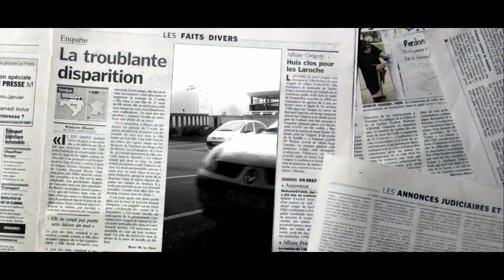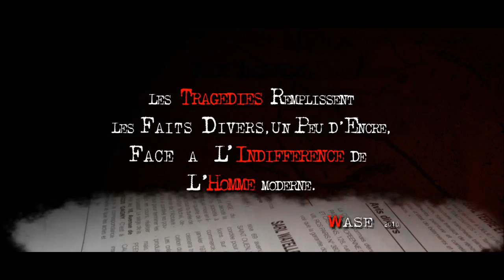WASE - Tragédie des Temps Modernes - Old Timer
WASE "Tragédie des Temps Modernes", extrait de son album "OLD TIMER", toujours disponible en téléchargement, et  bacs Virgin, fnac, espaces culturels E.Leclerc